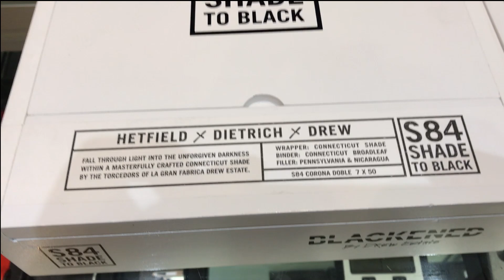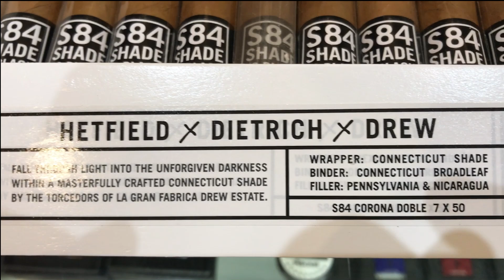BLACKENED Cigars "S84" Shade to Black by Drew Estate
DREW ESTATE BLACKENED "S84" SHADE TO BLACK CIGARS - BOXES AND SINGLES  Drew Estate BLACKENED S84 Shade to Black Cigars in Corona, Corona Doble, Robusto, and Toro Sizes
BLACKENED Cigars "S84" Shade to Black by Drew Estate is the second collaboration among larger-than-life cigar enthusiasts and friends ~ Jonathan Drew of Drew Estate; James Hetfield, Metallica co-founder; and Rob Dietrich, the Master Distiller and Blender of BLACKENED American Whiskey.

Unlike the original all-maduro "M81" cigar, "S84" is covered in a silky Ecuadorian Connecticut Shade wrapper that somewhat tames the beast within ~ a maduro blend of Nicaraguan and Pennsylvania Broadleaf long-fillers bound in Connecticut Broadleaf. With its enticing notes of espresso, leather, cream, and dark chocolate, this medium-bodied smoke pairs exceptionally well with whiskey as one would expect.

The "S84" designation represents the shade wrapper and the year Metallica's 'Fade to Black' power ballad was released.

WE APOLOGIZE FOR THE INCONVENIENCE.
Milan Tobacconists
Established 1912.

Milan Tobacconists
309 S Jefferson Street, Roanoke, VA 24011
Toll Free Phone: 877.70MILAN (64526)

Established 1912.